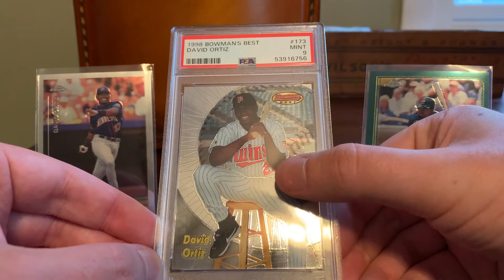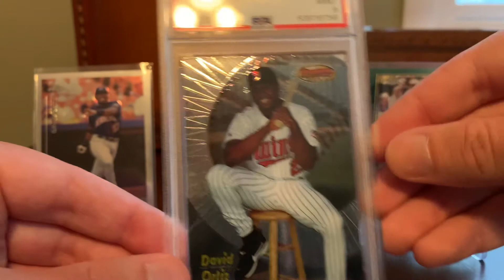Episode 210 - Slab & Gab - Discount Big Papi!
Check out this sweet early-career David Ortiz slab…